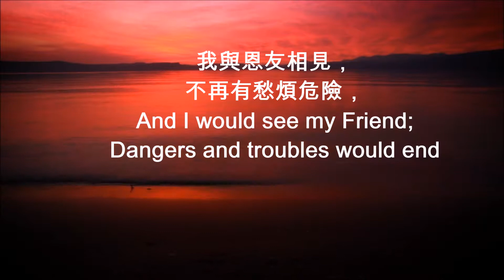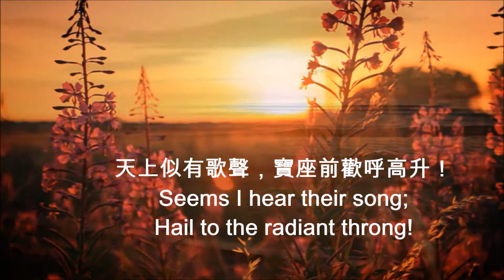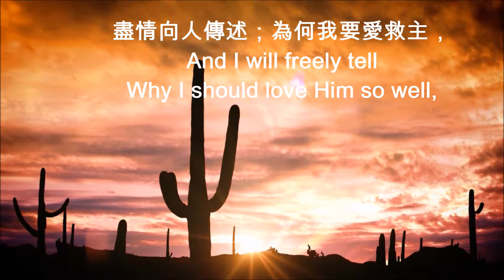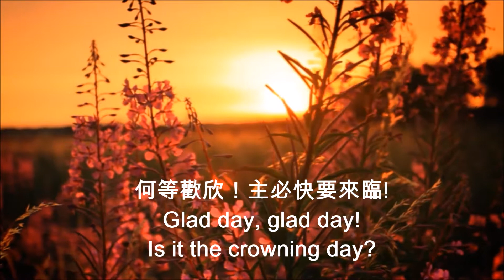220 主或許今日來 IS IT THE CROWNING DAY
220 主或許今日來
主若今日來臨， 何等歡欣！
我與恩友相見，不再有愁煩危險，
救主今日必來臨。
何等歡欣! 主必快要來臨。
我今為主活，不再愁煩，
救主耶穌與我相見，何等歡欣！
主必快要來臨!

我今若回天庭，何等歡欣！
天上似有歌聲，寶座前歡呼高升！
我願今日回天庭。
主必快要來臨!

我今向主忠心，何等歡欣！
盡情向人傳述；為何我要愛救主，
我今願奉獻身心。
主必快要來臨!

220 Is It The Crowning Day
Lyrics:
1. Jesus may come today Glad day, glad day! And I would see my Friend; Dangers and troubles would end If Jesus should come today.
Refrain
Glad day, glad day! Is it the crowning day? I’ll live for today, nor anxious be; Jesus, my Lord I soon shall see. Glad day, glad day! Is it the crowning day?
2. I may go home today Glad day, glad day! Seems I hear their song; Hail to the radiant throng! If I should go home today.
3. Faithful I’ll be today, Glad day, glad day! And I will freely tell Why I should love Him so well, For He is my all today.